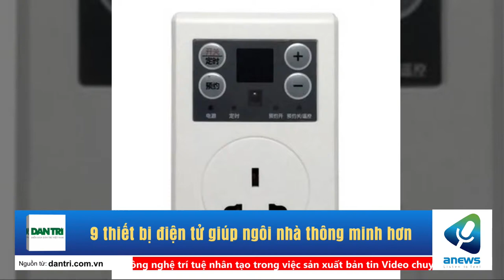9 thiết bị điện tử giúp ngôi nhà thông minh hơn